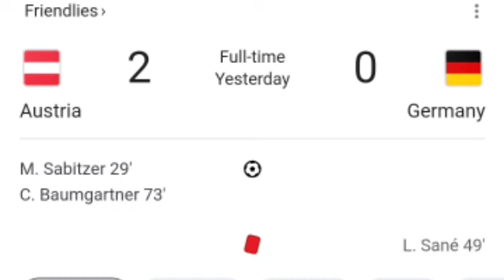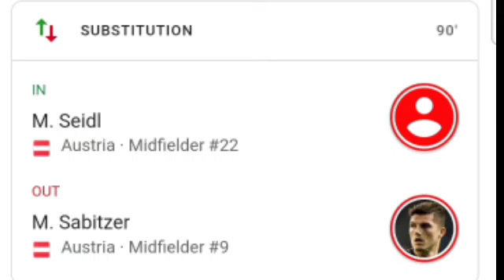Austria vs Germany 2-0 Leroy Sané Red Card | All Goals and Extended Highlights.